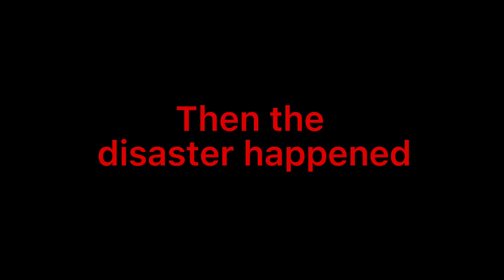Peanut and Butter bike ride in Iloilo Esplanade from chill day to disaster